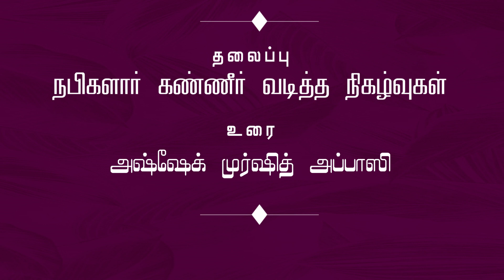நபிகளார் கண்ணீர் வடித்த நிகழ்வுகள் || அஷ்ஷேக் முர்ஷித் அப்பாஸி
நபி முஹம்மது(ஸல்) "அகிலத்தாருக்கு ஓர் அருட்கொடை"

இஸ்லாமிய மார்க்க விளக்க நிகழ்ச்சிகள்  - 2, 3 & 4 டிசம்பர் 2022

எமது முக்கிய நிகழ்ச்சிகளின் காணொளிகள்